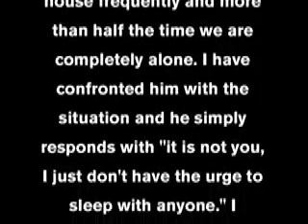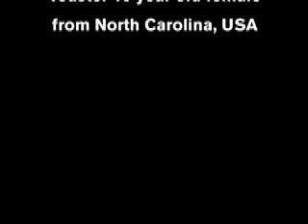The Queen Miss Left Titter Show - 002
On this weeks show, we look at a new world record, "Help Me Queenie" a new segment, makes its way on the show, along with starfish and Body Oder